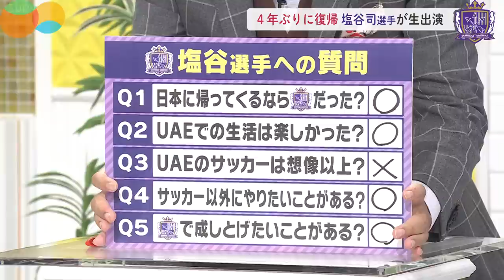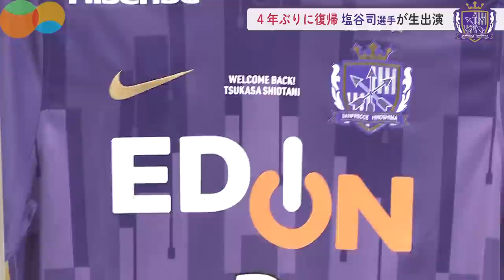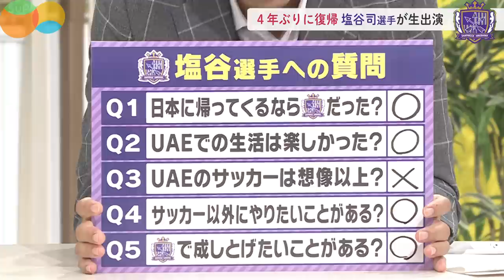【優勝請負人・DF塩谷司】スタジオでナマ激白！中東UAEの知られざる生活&広島を選んだ理由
テレビ朝日系列・広島ホームテレビ夕方ワイド番組「５up！」2021年10月13日スタジオ生出演部分切り抜き

▽地上波放送も！
毎月第3水曜日午前0時55分～広島エリアで放送中